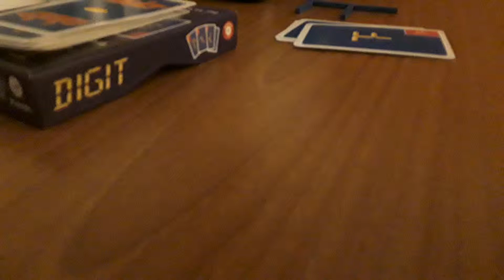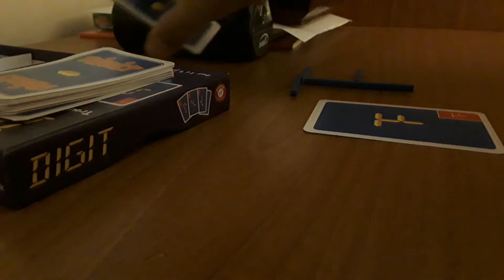Un jeu super difficile (geometrie)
J ai décidé de vous faire cet vidéo car je voulais vous faire découvrir ce jeu n hésiter pas à vous abonnez  en activant la cloche de notification et péter le conteur des pouces bleus sa me fera super plaisir bail gros bisous à tous et à toute 🤩😘😍